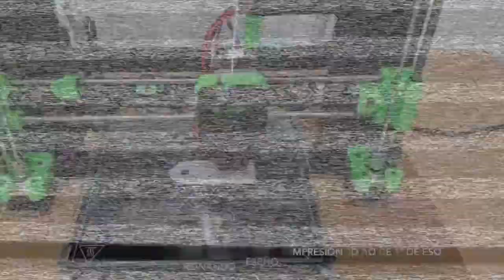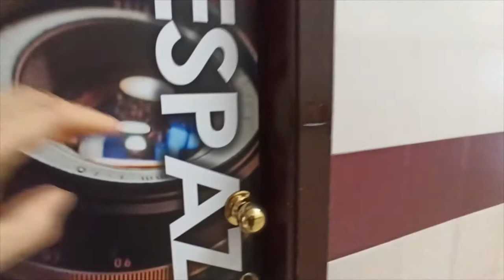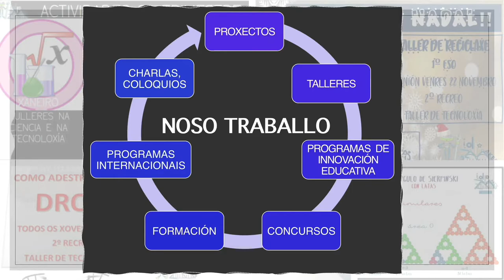Espazos maker educativos